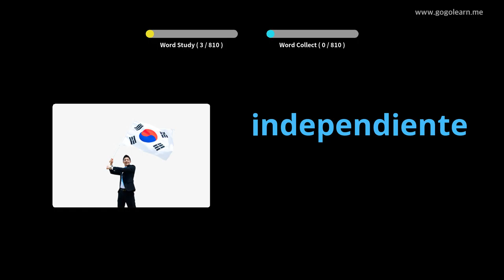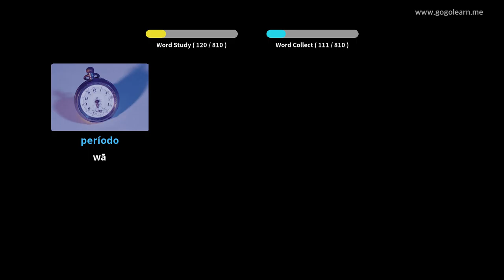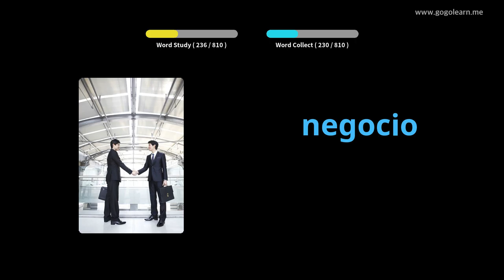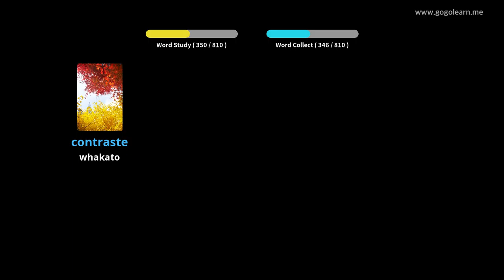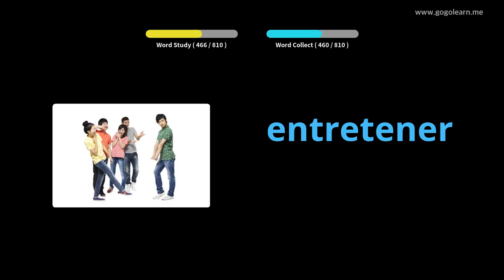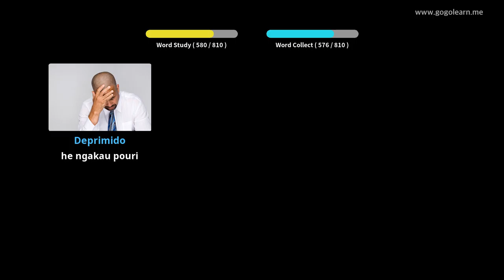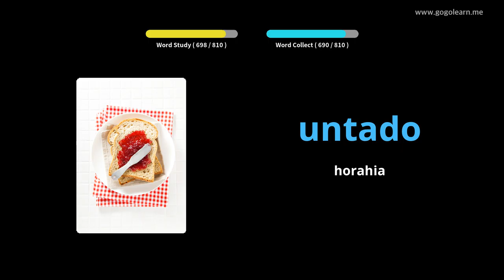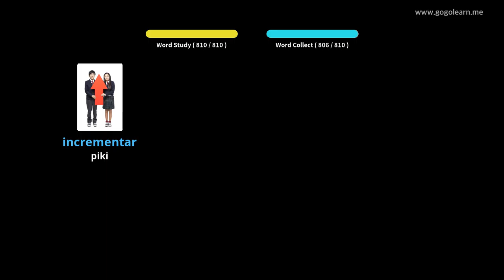Whakarongo Kupu A Pāniora engari e moe ana |Golearn